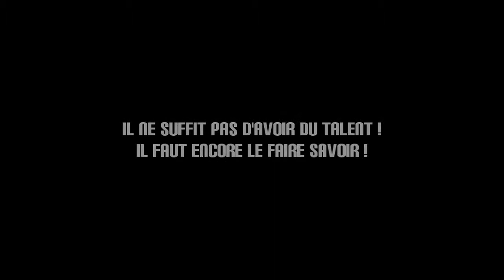BUENASUERTE - TF1 - " BIENVENUE CHEZ NOUS ".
TOURNAGE TF1 EMISSION " BIENVENUE CHEZ NOUS ".
BUENASUERTE vous invitent à les rejoindre pour de beaux instants de fièvre dansante.

" QUE TE CAMELO TOUR 2014 "

© TF1 Prod
© Talents & Company